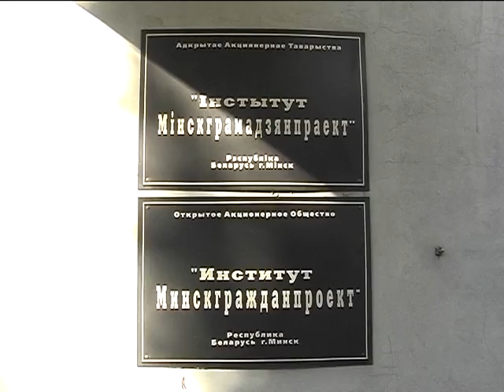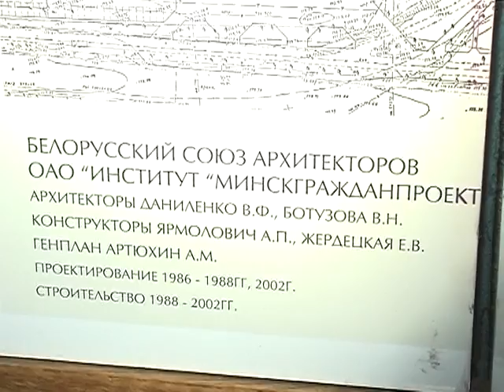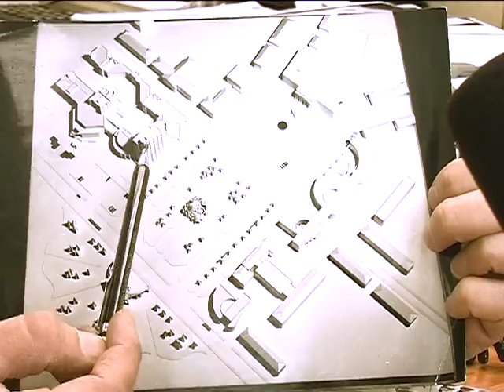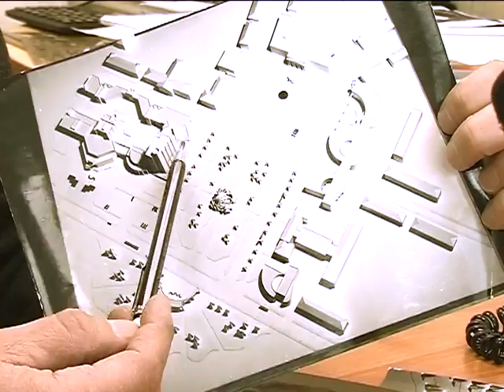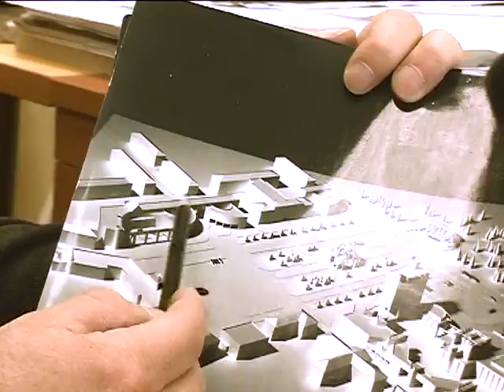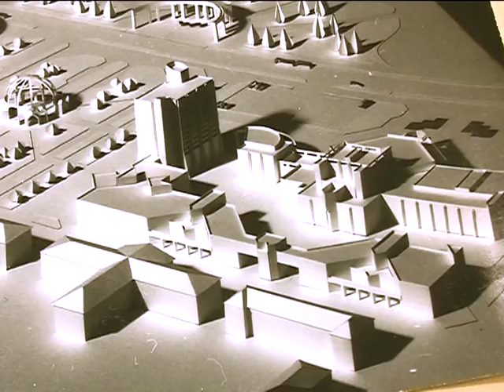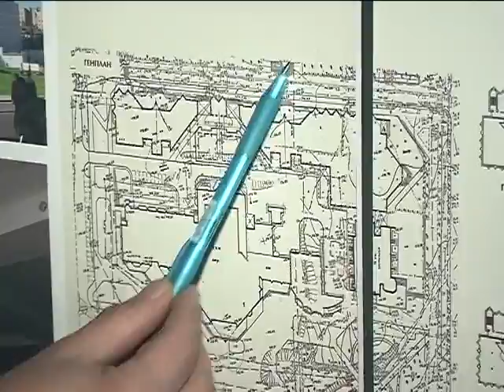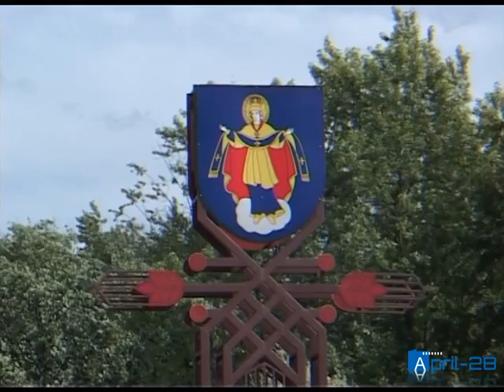В.Ф.Даниленко (гл.архитектор) о строительстве ДК в Молодечно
"Из архивов оператора". Об истории создания Дворца культуры в городе Молодечно рассказывает главный архитектор проекта Владимир Фёдорович Даниленко.Интервью записано перед 5-летием Дворца 16 октября 2007 года , автор вопросов Лариса Сысун , съёмка и монтаж В.Клименченко. Я тогда работал на МКТВ , но на просьбу Ларисы Ивановны откликнулся , мы с ней подъехали и сняли это интервью в Минске.  Музыка Игорь Зеновко "Давай поговорим".